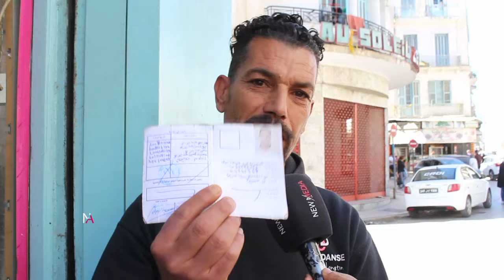زوجته هربت عليه .. يبكي من الوضع الصحي لإبنه.. عنده تشوه خلقي ويتطلب عملية تصحيح جنس عاجلا 😢​ 🇹🇳​